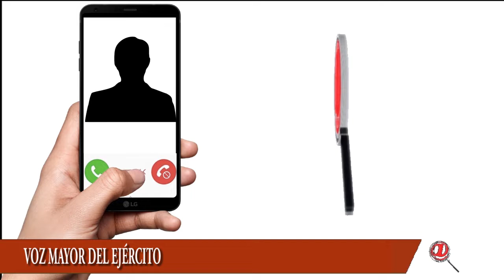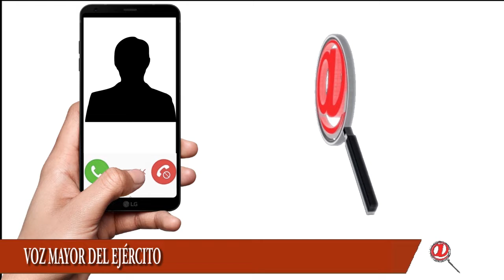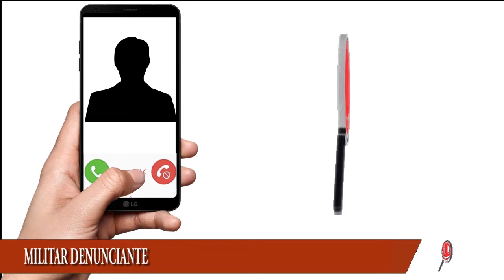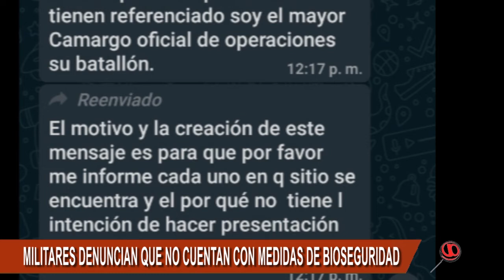SOLDADOS DENUNCIAN DORMITORIOS DEL BATALLÓN 30 EN TAME NO CUENTA CON LOS PROTOCOLOS DE BIOSEGURIDAD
SOLDADOS DENUNCIAN QUE DORMITORIOS EN EL BATALLÓN 30 EN TAME NO CUENTA CON LOS PROTOCOLOS DE BIOSEGURIDAD